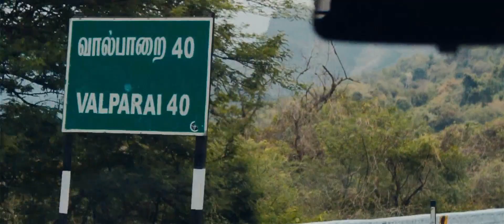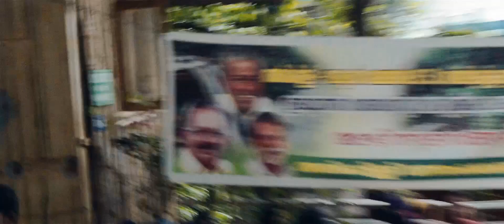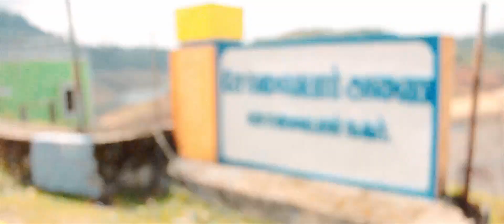Valparai - Athirapilly Trip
Photographed by Gautham. Additional shots by Vijaykumar. We Used Canon 700D & Lenovo k8. Used Luts for Colour Corrections. Places are Aliyar Dam, Solaiyar Dam, Monkey Falls, Balaji Temple, Athirapilly Falls.